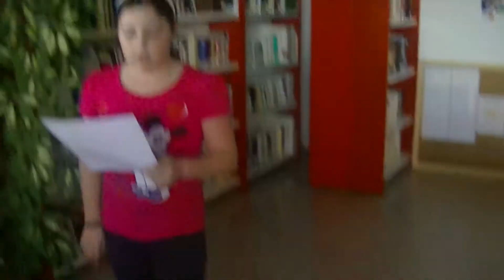Encuesta 1 -Cooperativa Antares del CRA-